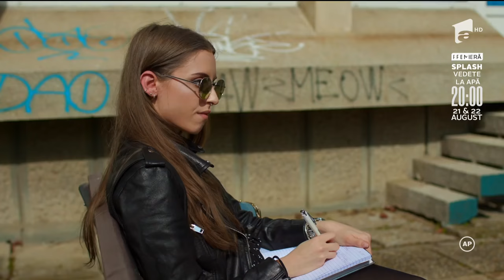Provocare inconștientă. S-au filmat în ipostaze intime! | Episodul 20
În episodul 20, ”Provocarea”, din serialul "Povești de familie", din dată de 13 august 2021, este prezentat ce se poate întâmpla când o relație se termină cu scandal.

Internetul și tehnologia au devenit din ce în ce mai prezente în viața noastră, dar au adus și foarte multe pericole. În acest episod este prezentată o infracțiune care a luat amploare în ultimii ani, pornografia de răzbunare.
Povesti de familie - serialul inspirat din fapte reale!

Urmărește Povești de Familie și pe:
➻ TV Antena 1, Luni - Vineri, de la 14:00